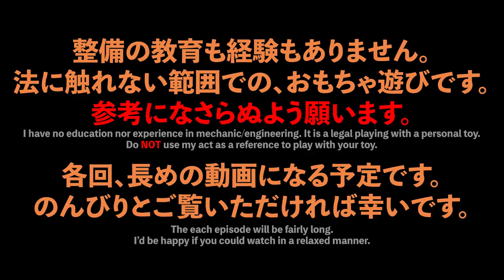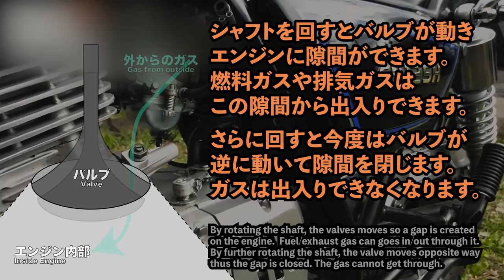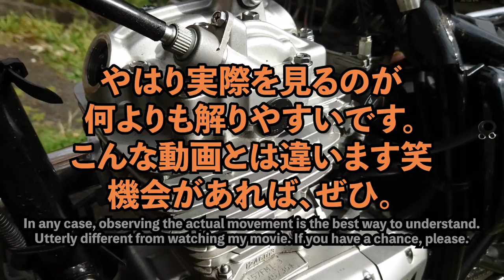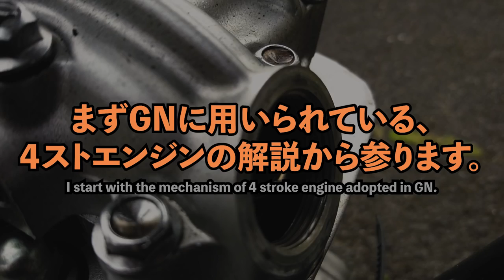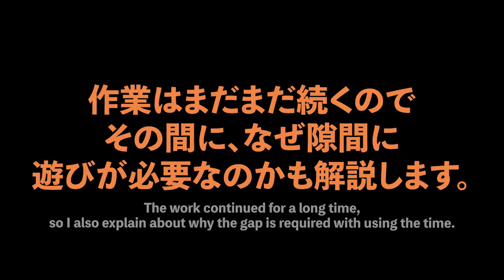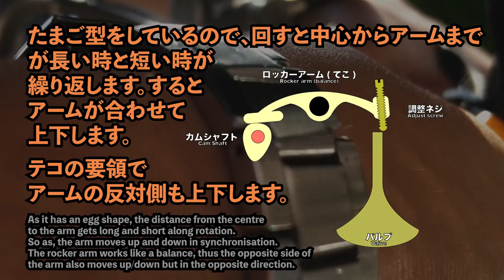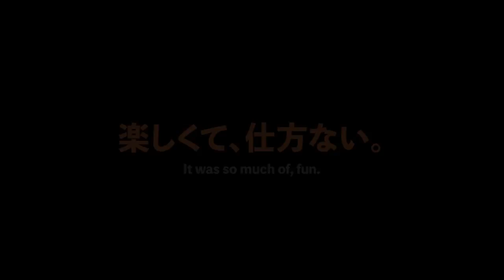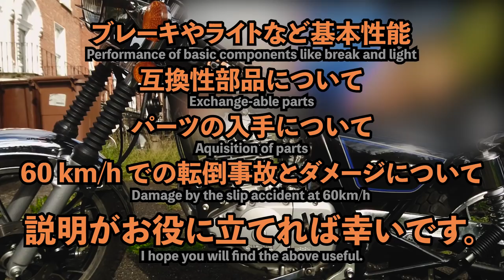Suzuki GN125H 10,000km 点検整備と走行レビュー #5 - タペット調整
皆さんこんにちおはようございます。
ようやくタペット調整までたどりつきました。生まれて初めての経験です。
ド素人なりに調べたことを、やったことを、できるだけ詳しく解説します。

今回初めてエンジンの中を見たのですが、
まるでオイルが体液のようで、なにかを覗いてしまったような気持ちでした。
そして、思っていたよりもずっと小さく細かい作業で驚きました。
無事に終わることができて、ほっとしたというのが正直なところです。

次回からはいよいよ試走になります。
色々な道を走りながら、私のGN125Hについてレビューしたいと考えています。
どうぞよろしくお願いいたします┏◑ ﾍﾟｺﾘﾝ

本シリーズはプレイリストで話順連続視聴が可能です。
どうぞ下記プレイリストをご利用ください。

なお、本シリーズより翻訳をYouTubeが提供する翻訳ページに移動しました。

各種素材／Various Material／Material diverso

【 音楽 】

【 画像 】

【 効果音 】